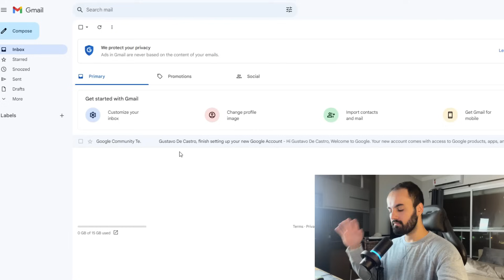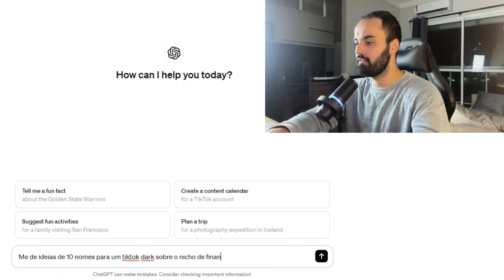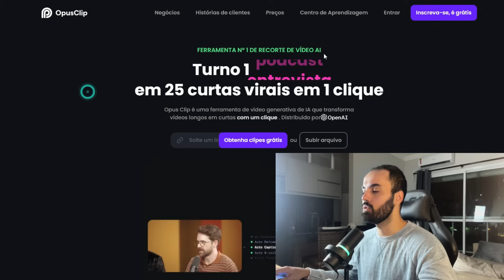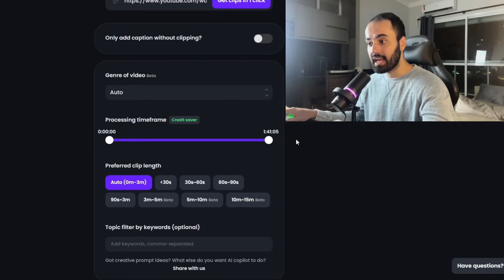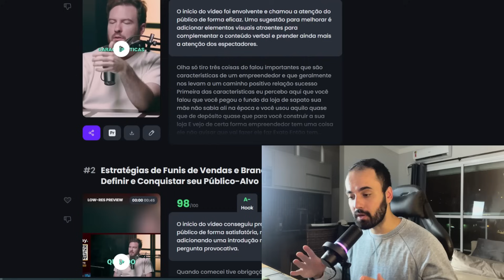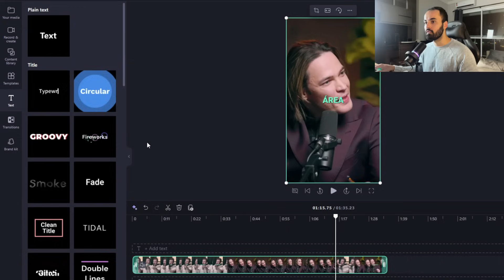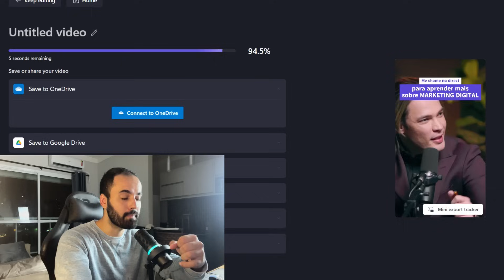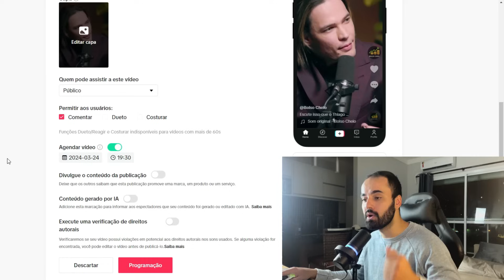RECEBA R$3000/MÊS USANDO O TIKTOK 20 MINUTOS POR DIA (Dinheiro Online)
💰Aprenda comigo a ganhar dinheiro na internet ainda Hoje!